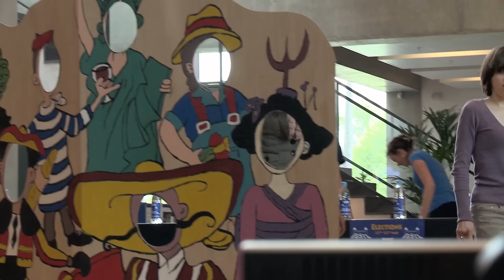Master student at Wageningen University & Research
Student life in Wageningen: follow a day in the life of Sarah, who studies for a master degree at Wageningen University & Research.